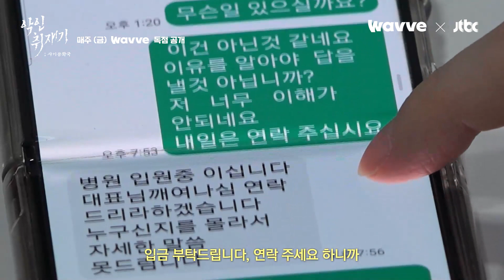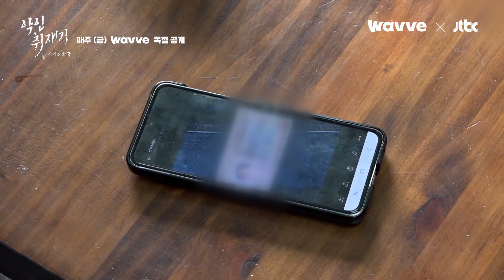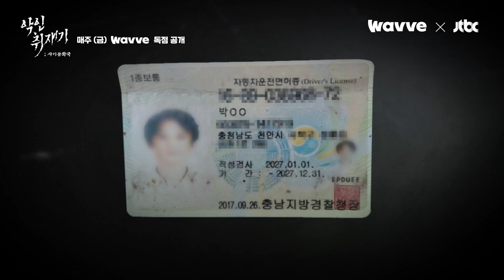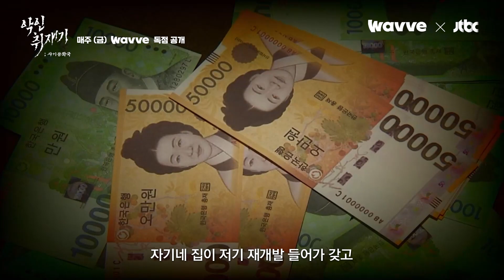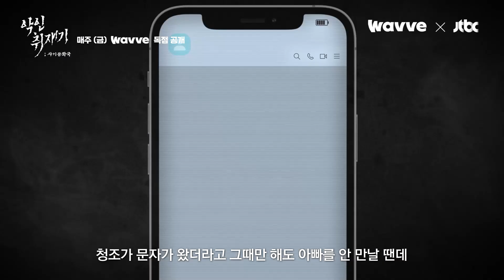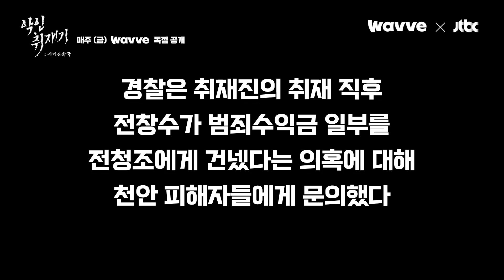전청조를 쫓다 드러난 한 사람 '전창수'…사기꾼 부녀의 데칼코마니 사기 정황｜악인취재기; 사기공화국 / Wavve X JTBC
전청조, 꾼의 시작

역대급 로맨스 스캠을 저지른 전청조. 취재진은 그녀의 시작점에서 수년 전부터 똑같은 사기를 저질러온 아버지를 발견하고, 충격적 사실들을 마주한다.

그동안 한 번도 공개되지 않았던 남현희 감독과 전청조의 내밀한 이야기로 진짜 피해자는 누군지 묻는다.